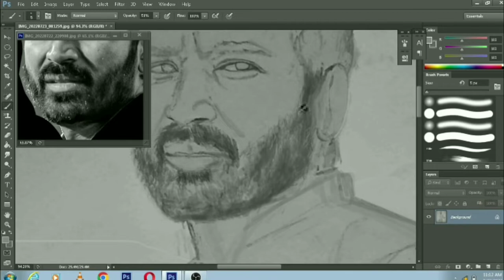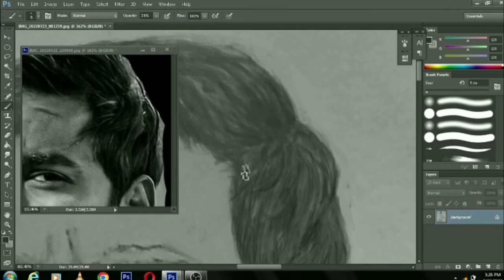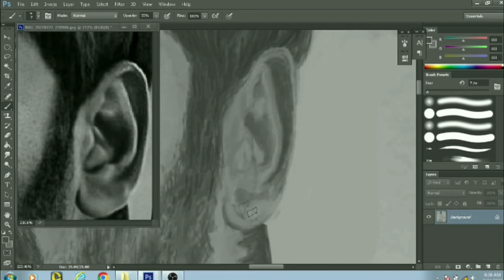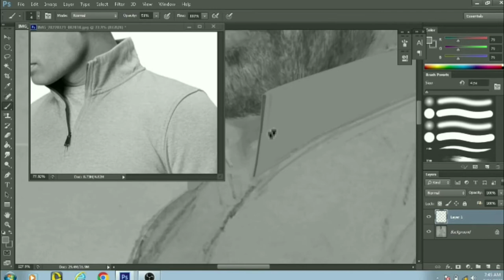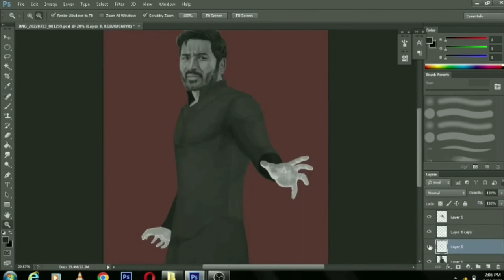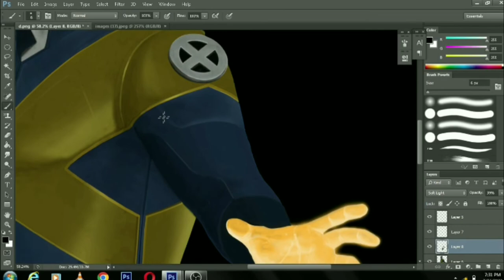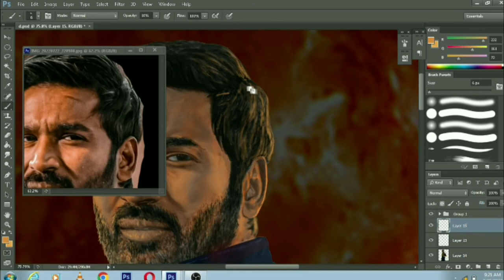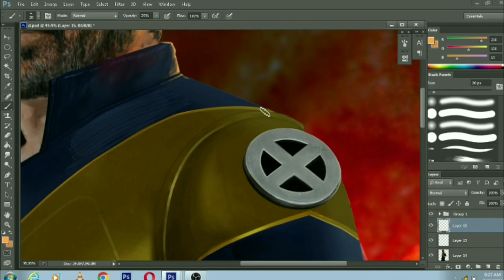Dhanush as an X men character - Thunderbird - Gray man - russo brothers - digital paint - Ps